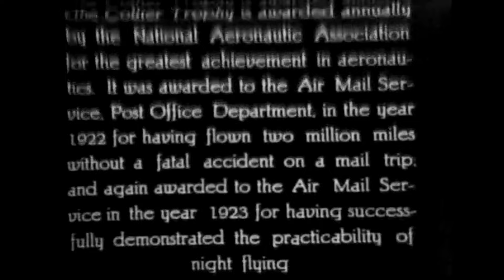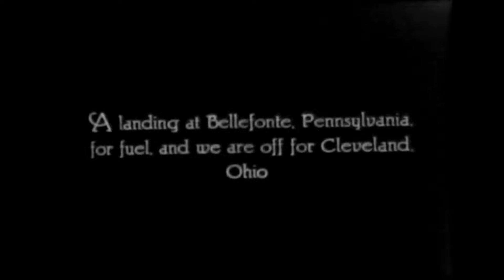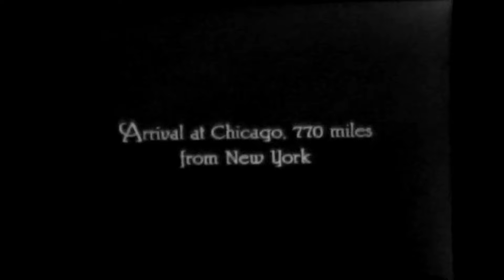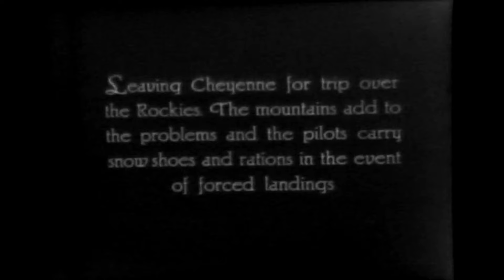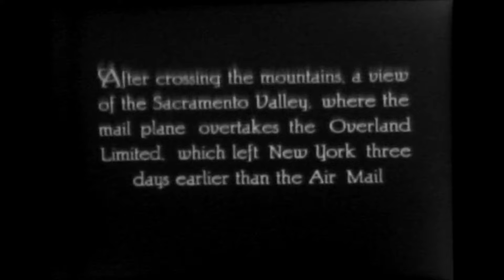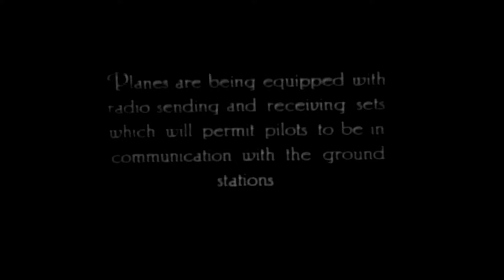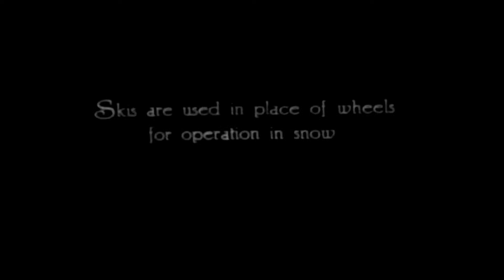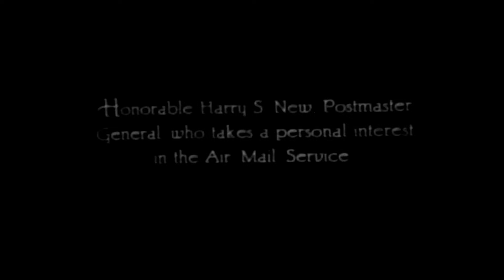Embracing The Skies: The Inspiring Story Of Airmail (1918-1924)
In the early 20th century, the United States embraced a new era of communication with the birth of the airmail service. This thrilling tale chronicles the heroic efforts of aviators and visionaries who pioneered the skies to deliver mail faster than ever before, braving treacherous conditions and pushing the boundaries of technological innovation.

In August 1918, the U.S. Army transferred responsibility for airmail delivery to the Post Office Department, marking the beginning of the first regular airmail service between College Park, Maryland, and Chicago. Using mostly surplus de Havilland DH-4 aircraft and Standard Aircraft Company JR-1B planes, the Post Office Department hired experienced pilots and established airmail routes across the country.

Despite numerous setbacks, including forced landings, weather-related crashes, and mechanical failures, the airmail service persevered. By 1920, the Post Office had delivered 49 million letters and expanded its routes, even incorporating the German-made Junkers F 13.

In 1919, the first international airmail flight took place between Vancouver, Canada, and Seattle, Washington, using the Boeing Model C. Later that year, the airmail service extended its reach to Victoria, British Columbia, employing the Boeing B-1 flying boat.

The airmail service faced significant challenges, including poor flying conditions and pressure from Assistant Postmaster General Otto Praeger to maintain strict schedules despite hazardous weather. Tragically, many pilots lost their lives during this period. In response to these dangers, the pilots went on strike in July 1919, demanding safer working conditions. The strike resulted in new safety measures, including weather checks by field managers before allowing flights to proceed.

Determined to demonstrate the efficiency of airmail, Praeger organized a transcontinental airmail test in February 1921. Pilot Jack Knight played a pivotal role, flying a staggering 830 miles by night in freezing conditions, guided only by bonfires and flares along the ground. The successful test showcased the potential of airmail, reducing the cross-country mail delivery time from four and a half days by train to just 33 hours 20 minutes.

Continued progress saw the installation of radio stations and flashing beacon lamps along the routes, as well as improvements in aircraft technology. By 1924, regularly scheduled transcontinental airmail service was in operation, with pilots flying both day and night, guided by a lighted airway system. This remarkable achievement marked a new era in communication and transportation, forever changing the way the world connected.

In this gripping narrative, experience the triumphs and tribulations of the brave pioneers who brought the airmail service to life, forever altering the course of history and paving the way for the modern age of aviation.

Original Movie is in the public domain as it was published by US Postal service more than 95 years ago.